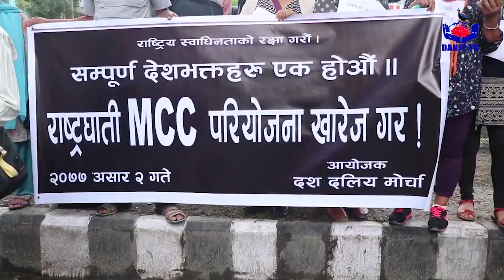महाकाली सम्झौता ठिक, एमसीसी पनि ठिक : प्रधानमन्त्री | KP Oli | Danfe TV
Host  :  Pooja Poudel